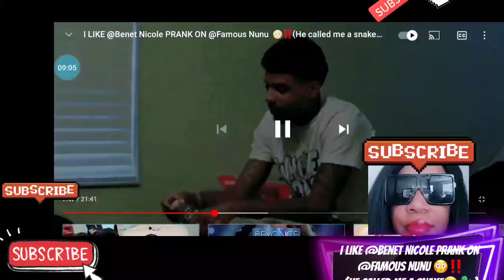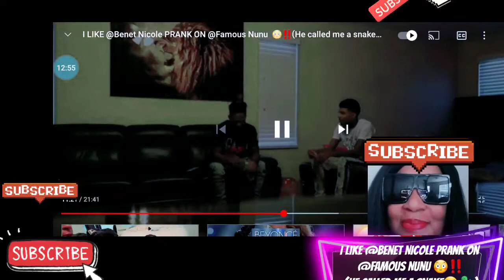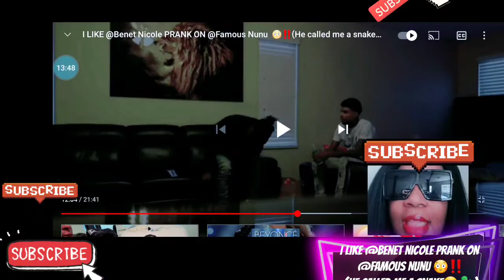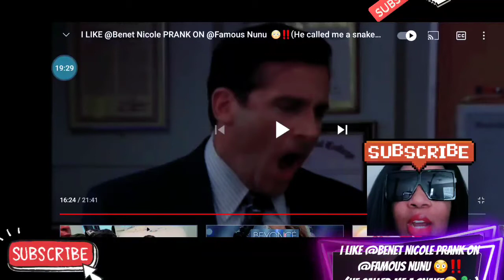I LIKE @Benet Nicole PRANK ON @Famous Nunu 😳‼️(He called me a snake😧🐍)